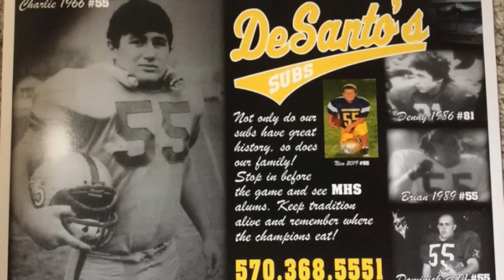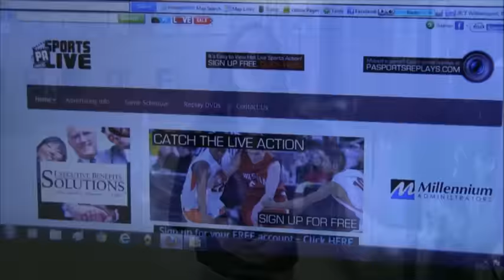Rennie JR & Tom Best on Pa Sports Live Montoursville vs Warrior Run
Rennie JR & Tom Best PA SPORTS LIVE